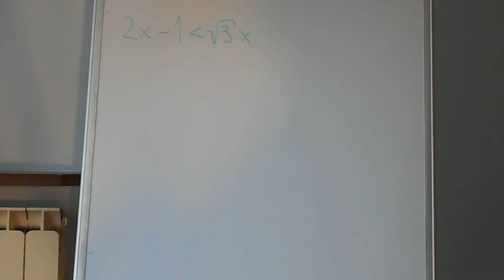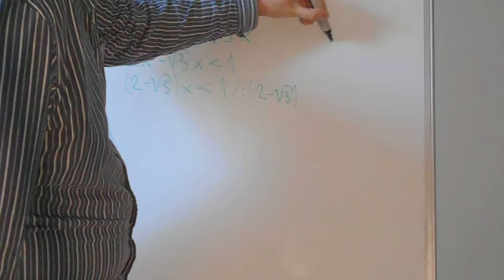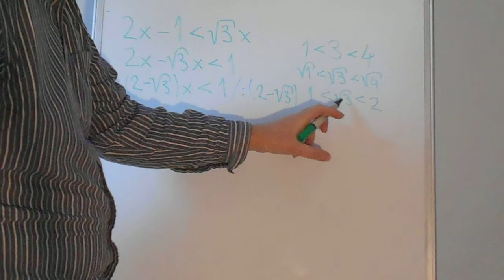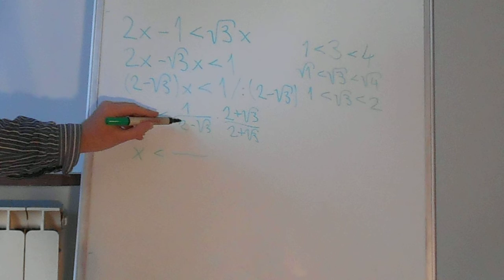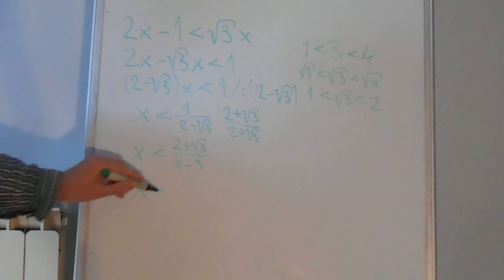Ali se neenačaj obrne ali ne?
Primer, kjer ni tako jasno, ali se neenačaj obrne ali ne.